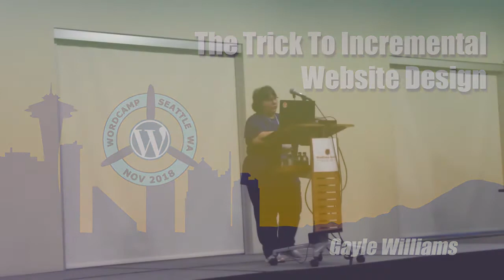Gayle Williams: The Trick to Incremental Website Design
The term “incremental website design” was first introduced to capture the reality of constant new content creation and adjustments inherent in the inbound marketing methodology. Gone are the days of building the website and leaving it alone for months on end. This workshop will focus on packaging and selling monthly retainers for incremental website design and maintenance specifically for small business owners. We will discuss contracts, monthly strategy meetings, goal setting, and the array of service options, and pricing. Best suited for the solo or small shop designers.
Suggested questions:
How do you manage expectations and control scope creep each month?
What are the downside risks of incremental design?
When is it best not to suggest incremental design?